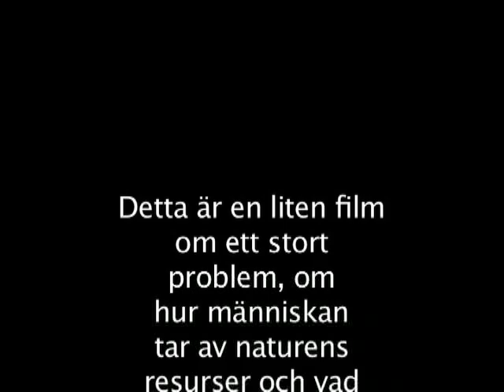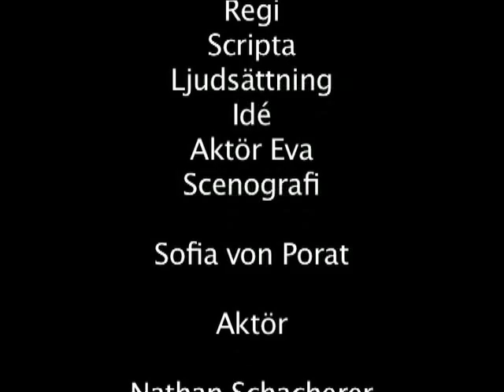Den sista tuggan av Sofia von Porat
Ett projektarbete på Fässbergsgymnasiet